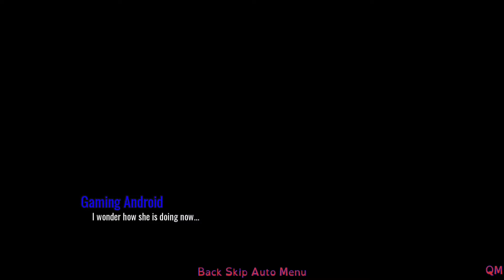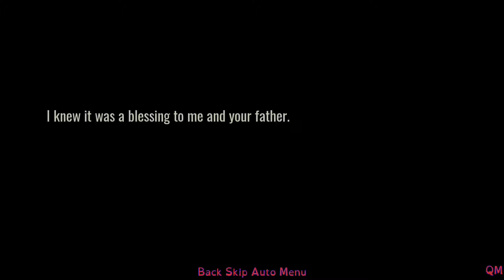Broken Promises Android Gameplay Part 2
You take on the role of Jack Bates, a detective sent undercover to infiltrate a criminal organization with the goal to put an end to their works. Things get complicated when his long-lost-sister and haunted past come back into his life. Making new friends and new enemies; it’s up to you to use your resources, make the hard choices, all while trying your best to keep your promises.​